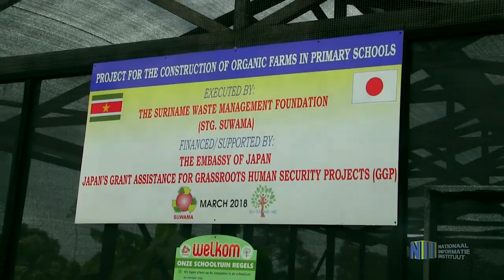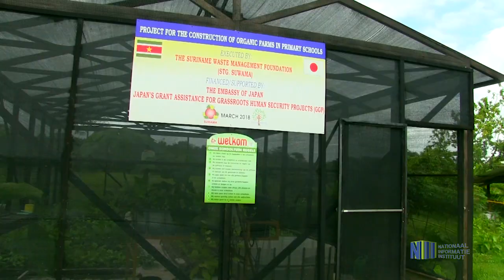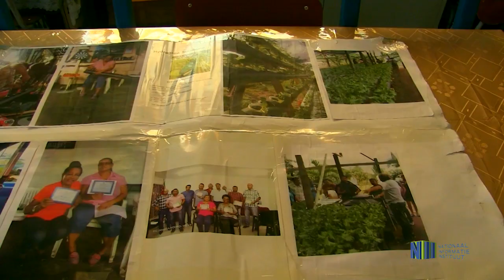BEZOEK PRESIDENT BEZOEKT OS KAMPONGBAROE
President Desi Bouterse bracht op dinsdag 26 februari een bezoek aan de openbare school Kampongbarie in het district Saramacca